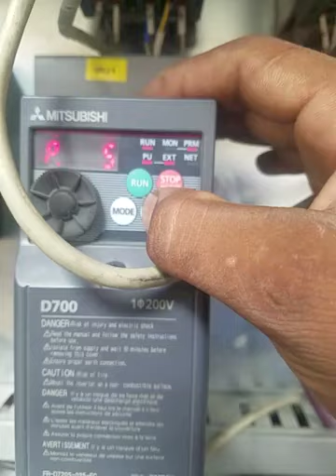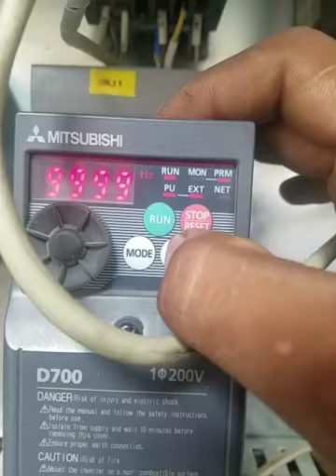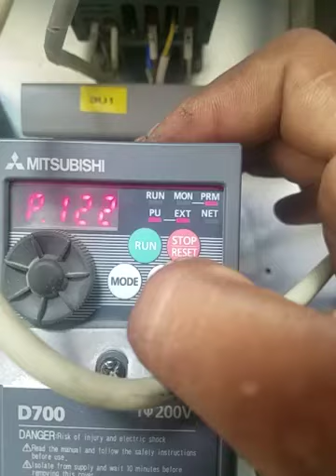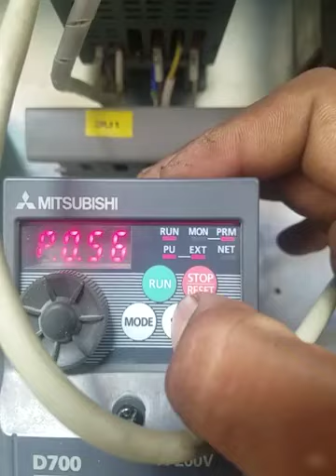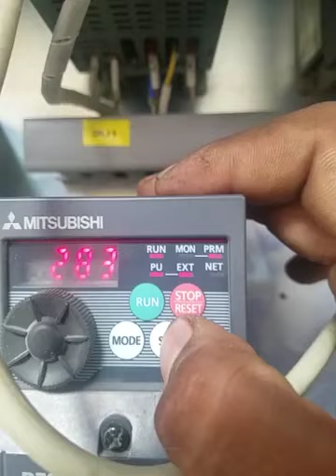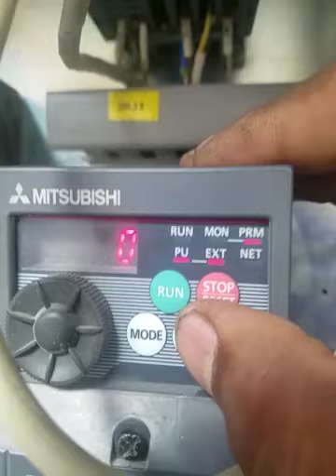Woven Sack Tutorial - Surface winder MITSUBISHI VFD D700 parameter lohia looms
For any further enquiry comment

vfd driver parameter,